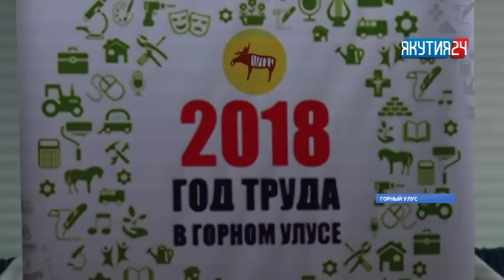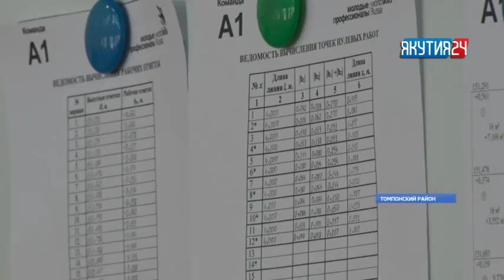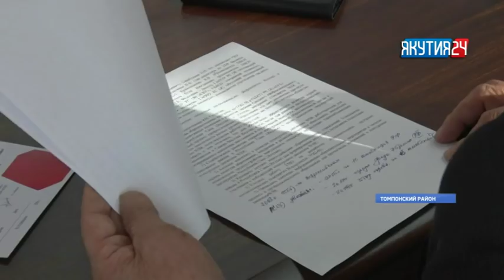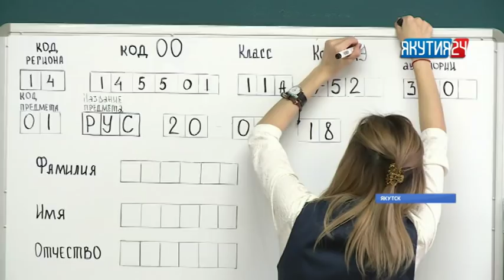Информационная программа «Якутия 24». Выпуск 20.01.2018 в 13:30